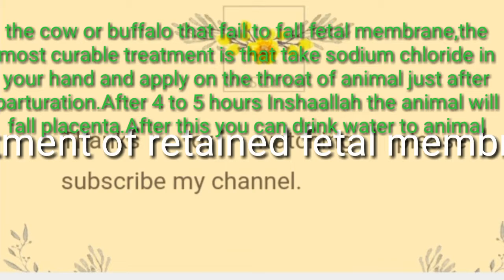Treatment of retained placenta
Most treatment of retained fetal membrane